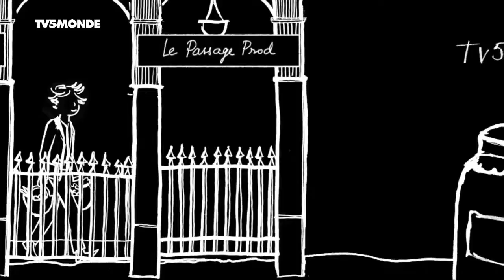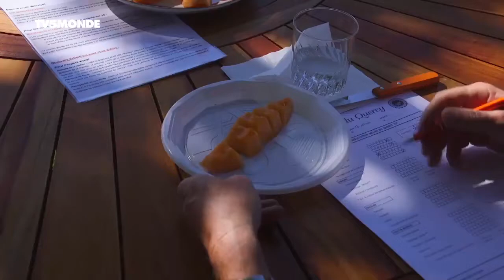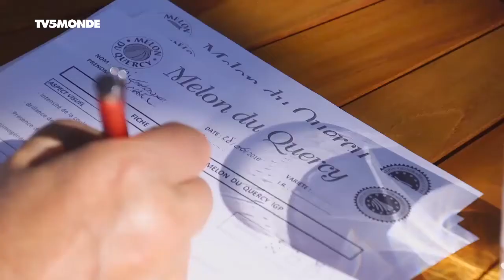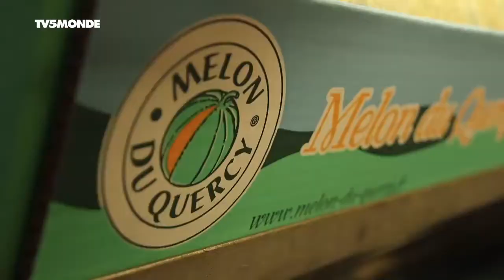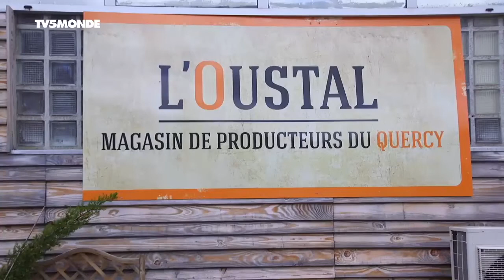Documentaire TV: Rocamadour et melon du Quercy (2017 - 2018)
Dans le Sud-Ouest de la France, sur les terres arides du Quercy, Jean-Louis fait pousser des fruits charnus à la chair orangée, les fameux melons. Ses productions s'accommodent à merveille avec le rocamadour, un fromage de chèvre qui porte le nom d'un célèbre village médiéval accroché à la colline.